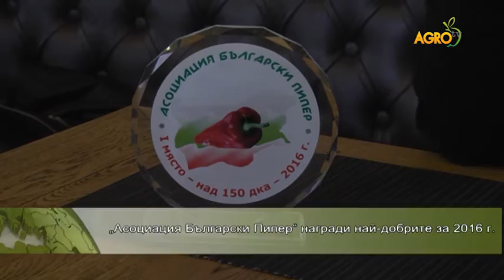АСОЦИАЦИЯ БЪЛГАРСКИ ПИПЕР НАГРАДИ НАЙ-ДОБРИТЕ ЗА 2016 ГОДИНА